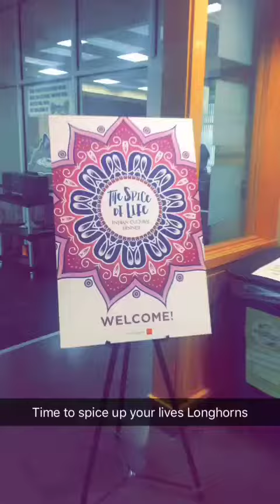Spice of Life: A Taste of Indian Cuisine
The Division of Housing & Food Service partnered with the UT Indian Students Association (ISA) to host a themed Indian culture dinner.

Snapchat 👻 UTAustinTX